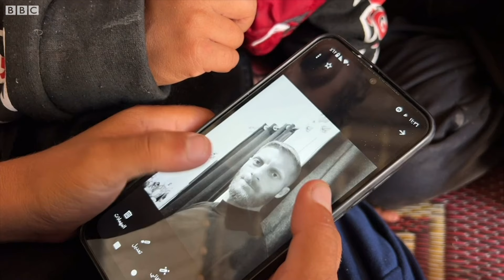Maxaa iska badalay Qasa kadib weerarkii Iran ay ku qaaday Israa'iil